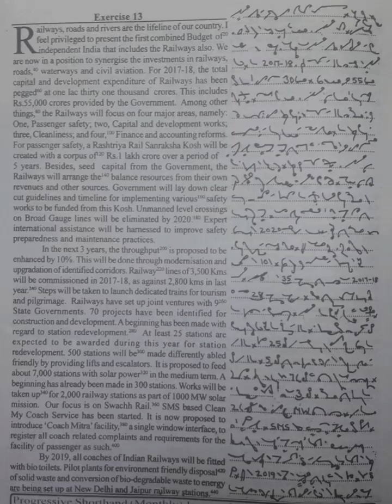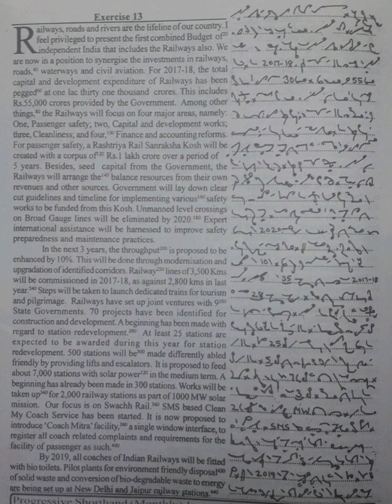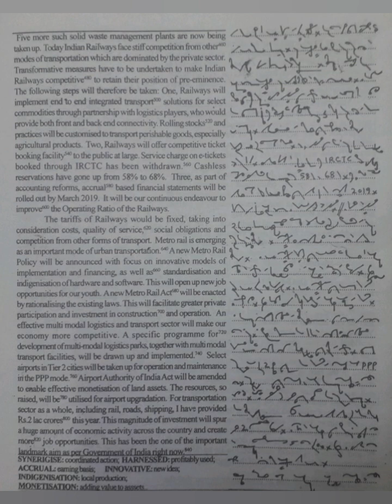80 WPM | Exercise No.13 | English Shorthand | Progressive Magazine (January 2024)